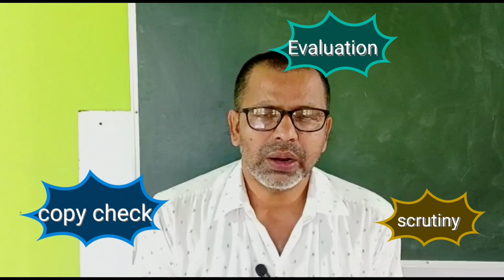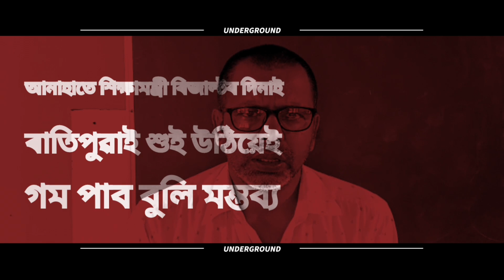HS 2nd year exam results 2023 || SEBA || মুখ্যমন্ত্ৰীৰ সংবাদমেল/শিক্ষামন্ত্ৰীৰ মন্তব্য